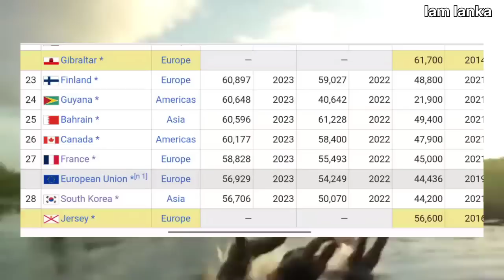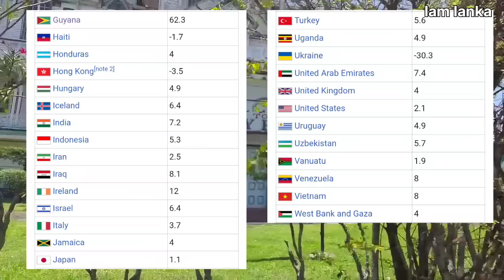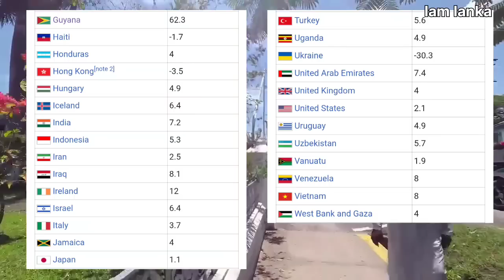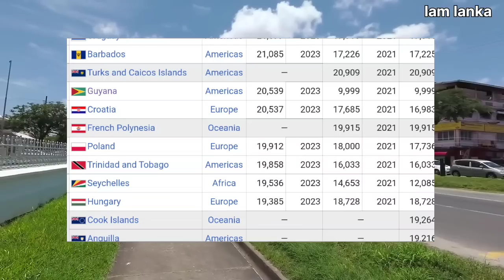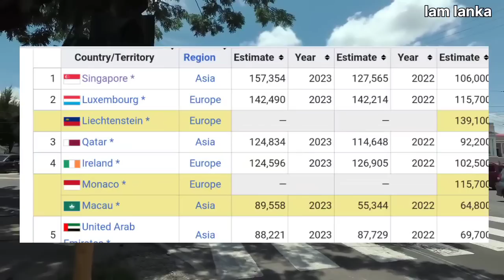කවුරුත් හිතන්නෙවෙත් නැති අනාගත ලෝකයේ ධනවත්ම රට | Guyana in sinhala 🇬🇾